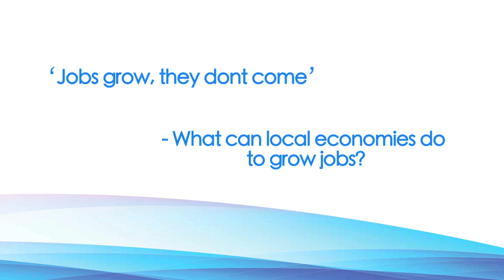Edward Blakely, Professor of Urban Policy, University of Sydney, Australia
'Jobs grow, they don't come' -- What can local economies do to grow jobs?  Edward Blakely, Professor of Urban Policy, United States Studies Center, University of Sydney, Australia was asked about the theme of his address to the Plenary session of OECD LEED 9th annual Forum meeting on Partnership and Local Governance in Dublin.